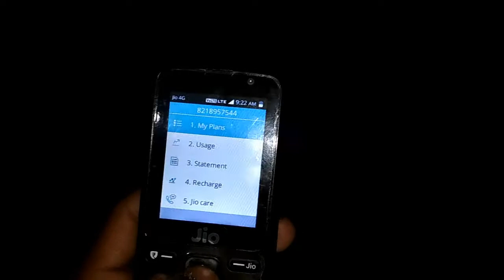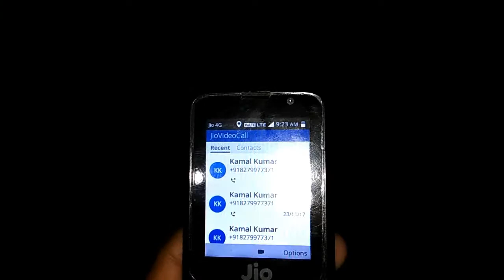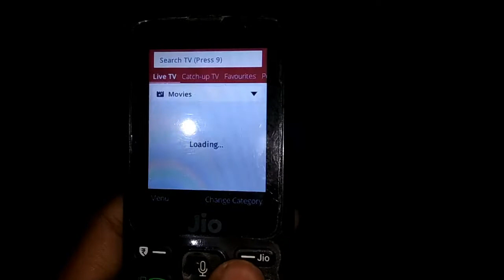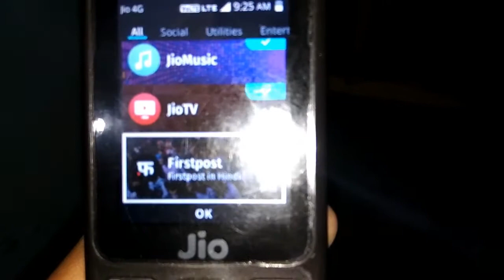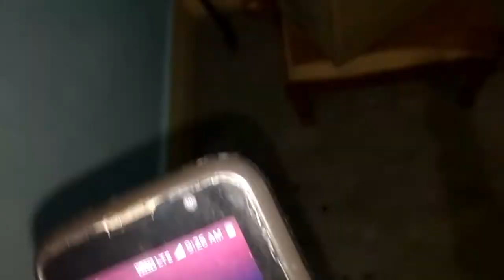[Hindi-हिन्दी] Jio Phone Hidden Features,Tips and Tricks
Purchase Jio Phone From Amazon

JIO MOBILE (DIGITAL LIFE) F90M (BLACK COLOR)

Purchase Smartphones at Low Price Under Rs.10000

Infocus Vision 3 (Midnight Black, 18:9 FullVision Display)
Redmi 4 (Black, 16 GB)
10.or E (Beyond Black, 3 GB)
Honor 6X (Grey, 32GB)
Redmi Y1 (Gold, 32GB)
Samsung On7 Pro (Gold)
Redmi Y1 (Dark Grey, 32GB)

Purchase Smartphones at Low Price Under Rs.20000

Redmi Note 4 (Dark Grey, 64GB)
Samsung Galaxy On7 Prime (Gold, 4GB RAM + 64GB Memory)
Moto G5s Plus (Lunar Grey, 64GB)
Honor 7X (Blue, 4GB RAM + 32GB memory)
Mi Max 2 (Black, 64 GB)
Honor 6X (Grey, 64GB)
Redmi Y1 (Gold, 64GB)

Purchase Smartphones at Low Price above Rs.20000

नमस्कार दोस्तों RahulTeachSpot29 में आपका स्वागत ह मैंने ये चैनल उन इंडियन लोगो के लिए बनाया ह जो रोज़ाना "टेक्नोलॉजी, मोबाइल फ़ोन, कंप्यूटर" के विषय में कुछ नया जानना चाहते  हो !
अगर आपको इन विषय के बारे में जानकारी प्राप्त करनी ह तो आप हमे "Discussion Tab" में लीख कर बता सकते हैI

Watch How to & Tutorials Learn Some About PC,Internet,Phone and Technology and More..